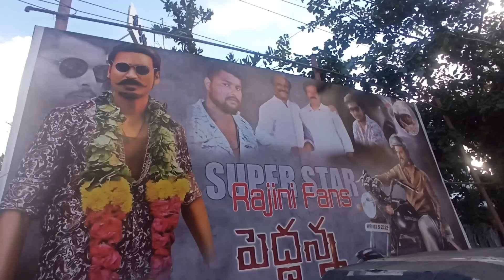Peddanna Real Public Talk | PeddannaReview | Rajinikanth | Madanapalli Masthi